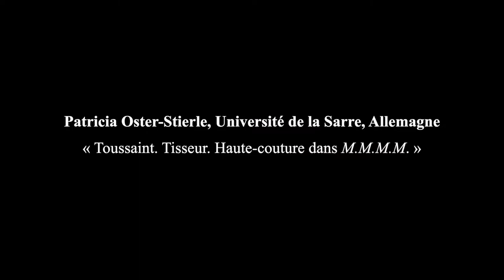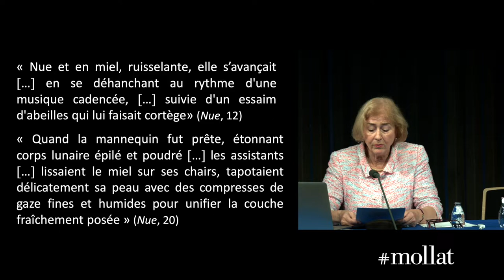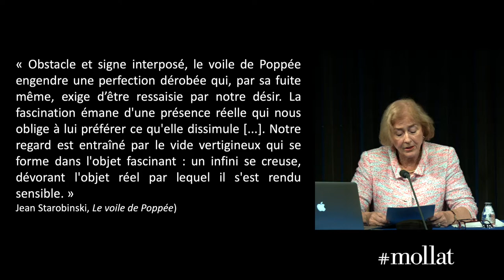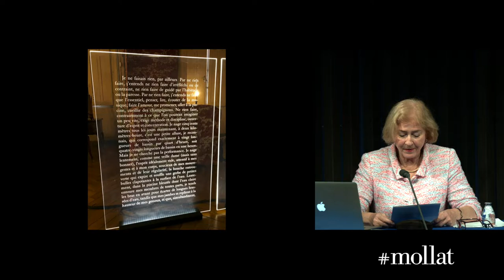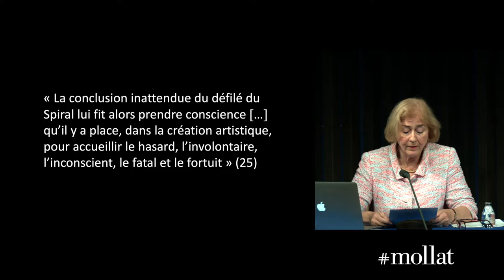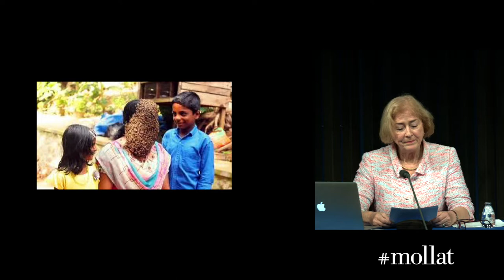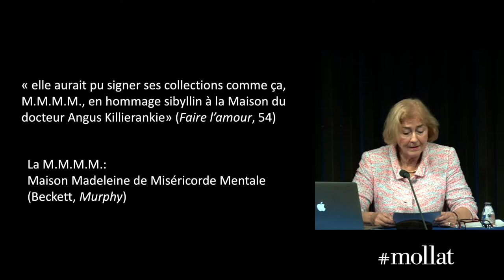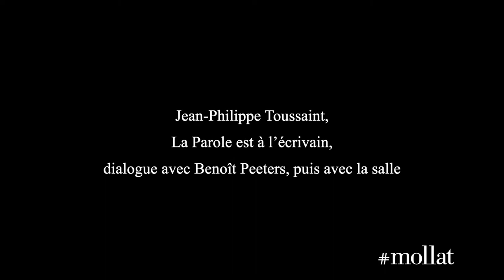7 - Colloque International « Lire, voir, penser l’œuvre de Jean-Philippe Toussaint »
Les Colloques de Bordeaux :

Patricia Oster-Stierle, Université de la Sarre, Allemagne
« Toussaint. Tisseur. Haute-couture dans M.M.M.M. »

Yann Mevel, Université du Tohoku, Japon
« Les Météores dans l’imaginaire de Jean-Philippe Toussaint »

Jean-Philippe Toussaint,
La Parole est à l’écrivain,
dialogue avec Benoît Peeters, puis avec la salle.